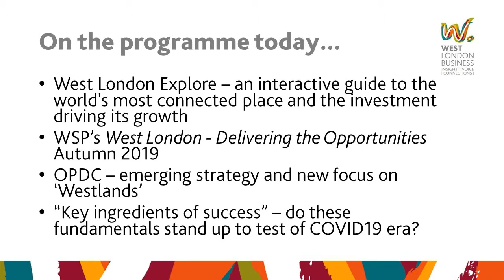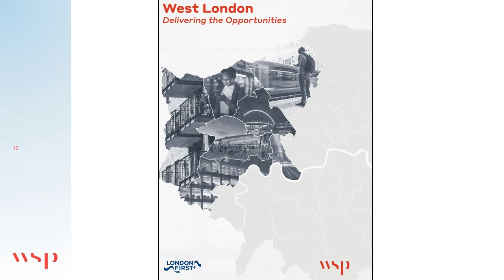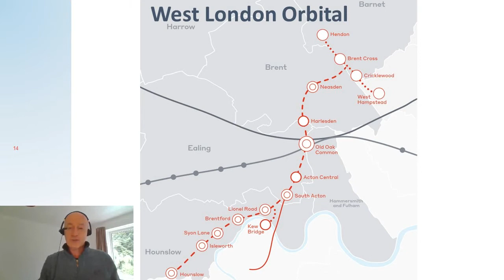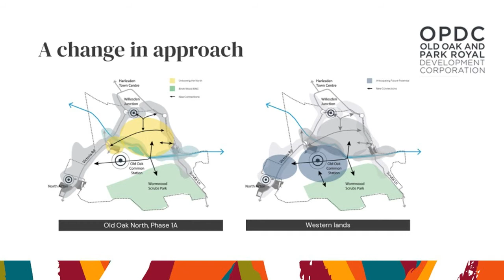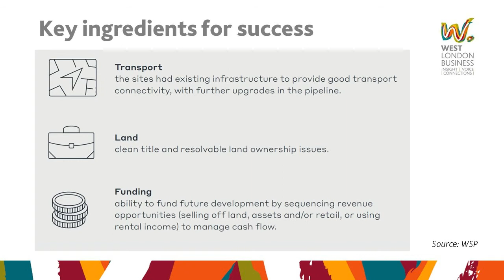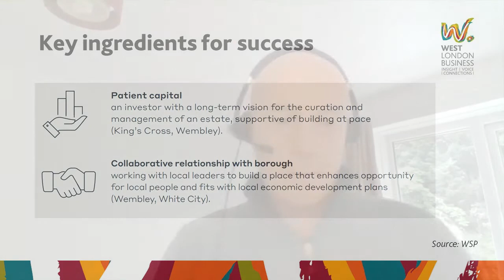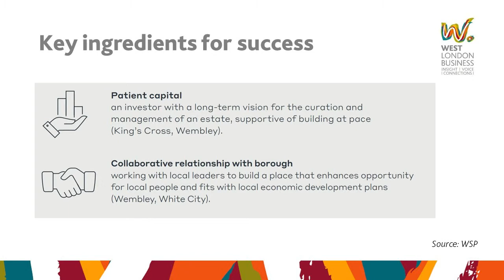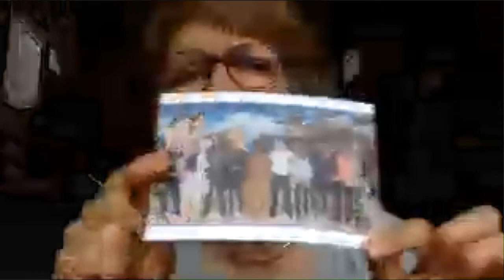Real Estate Live - West London: leadership to deliver opportunities in a new era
In the week that was almost MIPIM 2020, West London Business is convening a panel debate as part of the online Real Estate Live UK.

Speakers include:
Liz Peace CBE, Chair, OPDC
Ian Liddell, Managing Director, Planning & Advisory, WSP
Neil Impiazzi, Partnership Development Director, Segro
Iwan Lloyd-Smith, Director, Deetu

Taking place from 1-5 June, Real Estate Live is a week-long series of virtual events designed to keep the UK’s property and regeneration sectors talking and showcase the number of investment opportunities present around the country. With topics focusing on places, infrastructure, investment, architecture and the public sector, the week will bring a number of different businesses, organisations, groups, and bodies together across interactive webinars and webcasts to promote the UK.